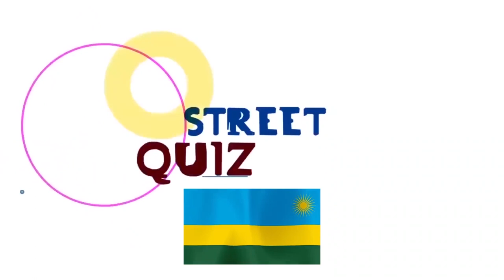Street Quiz 0 : IGARE niki ? 😂 Uraseka imbavu zikurye/ street Quiz Rwanda EP16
Nyaxocomedy Ikinikiganiro street Quiz Rwanda mukurikirana k uburabyo tv burimunsi dushiraho video nshyashya

Kurikirana YouTubechannel yacu iriho video zirambuye